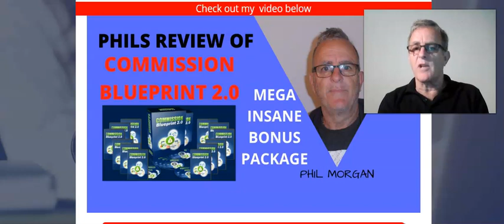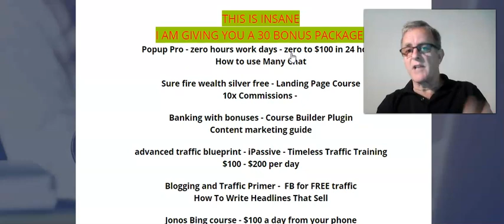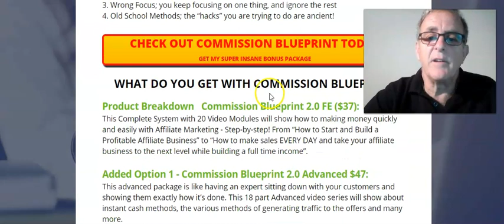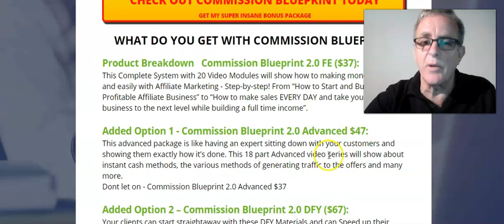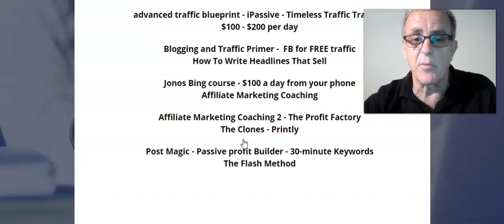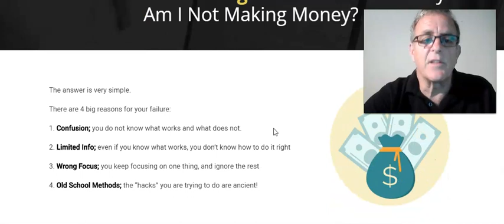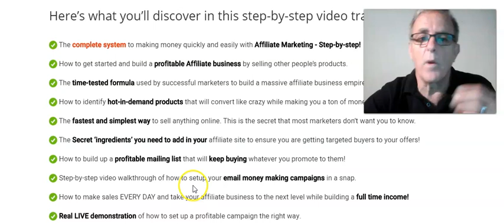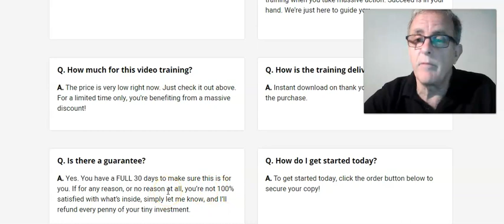✅COMMISSION BLUEPRINT 2.0 REVIEW AND DEMO 😀✅DON'T GET ✅COMMISSION BLUEPRINT WITHOUT MY BONUSES✅!!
- Direct to my page with this link
-Direct to the vendors' page.
WHAT IS COMMISSION BLUEPRINT 2.0 ABOUT
Are you sick and tired of seeing your PayPal account empty everyday?
but not getting results?
The answer is very simple.
There are 4 big reasons for your failure:
1. Confusion; you do not know what works and what does not.
2. Limited Info; even if you know what works, you don’t know how to do it right
3. Wrong Focus; you keep focusing on one thing, and ignore the rest
4. Old School Methods; the “hacks” you are trying to do are ancient!
Yet…
 You don’t need a website
 You don’t need to create a product
 You don’t need a lot of technical knowledge
 You don’t have to spend a lot of money
Listen…this is what Commission Blueprint can give you
Times are changing very fast.
You need to adapt to new technologies and at the same time, you need to have a proven system in place to succeed.
It doesn’t matter how hard you work… but how SMART you work.
Now is the time for you to turn the tables around in your favor.
Now is the time to see tremendous results that will catapult your online commissions to the next level!
This is why you need COMMISSION BLUEPRINT 2.0
more  great products.